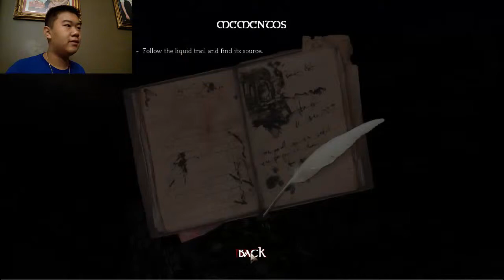Amnesia: The Dark Descent | Part 1 | Reboot! Now in HD!!! Or 720P, Whatever You Like to Call It!!!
Hello everybody, and welcome to what I like to call, my NEW WALKTHROUGH OF Amnesia: The Dark Descent! Now, what's so different from the old walkthrough you had, Andy?

Here's what:

1) Better Quality
2) I Actually Know What I'm Doing
3) I'll Actually Do Custom Stories Once In A While, Most Likely For Candy TuffBros, my New Alternate Channel

And of course, you get to watch me SCREAM!!!